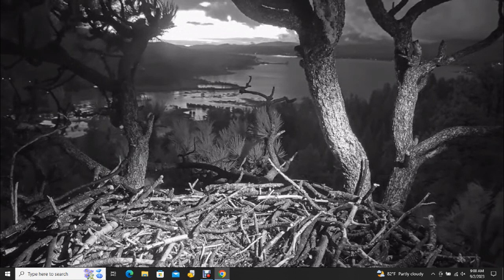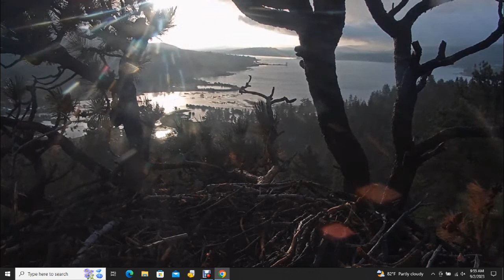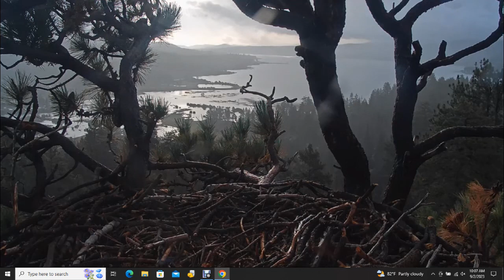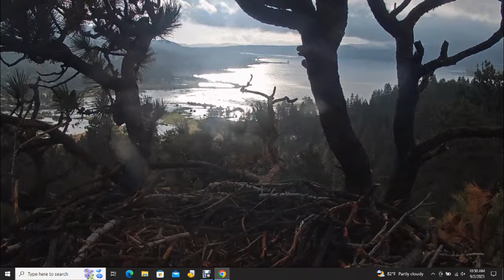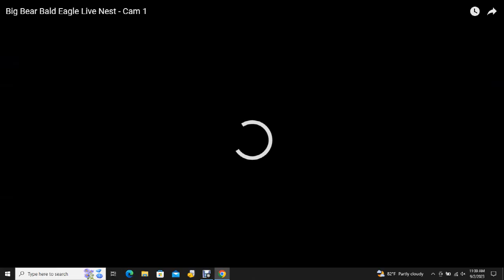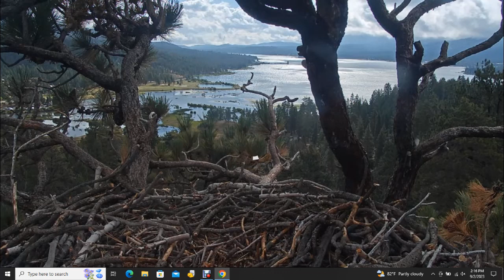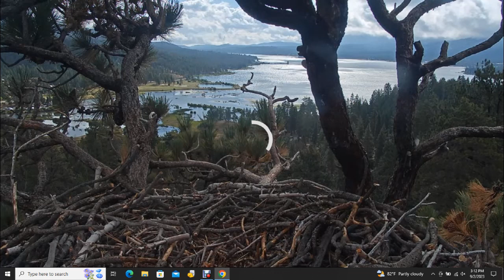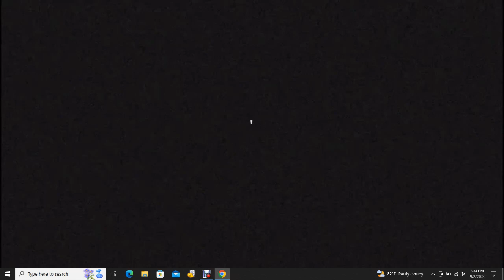Big Bear Bald Eagles 09/02/2023 07:35